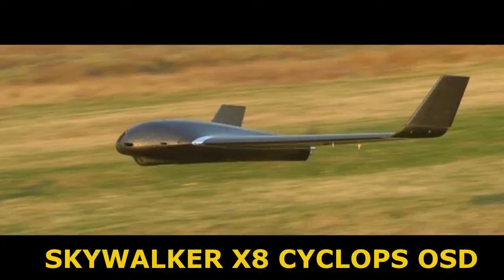x8 low altitude fpv flight